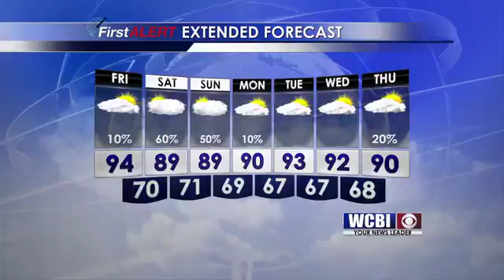Weather Webcast for 09/16/16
Meteorologist Isaac Williams brings you your latest weather forecast.